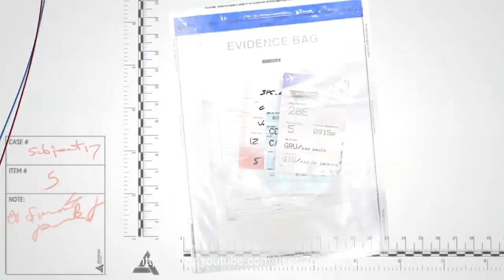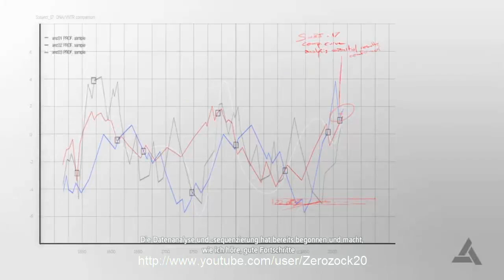Assassins Creed 4 Black flag Subjekt 17 Desmond Miles Alle Memos + Obduktionsbericht Abstergo German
► SPIEL INFO

Es wird die Geschichte von Edward Kenway erzählt, einem jungen britischen Mann, der weder Gefahren noch Abenteuer scheut und im Dienst der Royal Navy Kaperfahrten durchführt. Als sich der Krieg der bedeutenden Königreiche dem Ende neigt, verschreibt sich Edward der Piraterie. Edward ist ein unerschütterlicher Pirat und erfahrener Kämpfer, der sich schon bald in dem uralten Krieg zwischen Assassinen und Templern wiederfindet. Das Spiel ist in den Anfängen des 18. Jahrhunderts angesiedelt und konfrontiert Spieler mit den berüchtigtsten Piraten der Geschichte, wie etwa Blackbeard und Charles Vane. Asssassin's Creed 4: Black Flag nimmt die Spieler mit auf eine spannende Reise zu den Karibischen Inseln in einer turbulenten und brutalen Epoche, die später als das Goldene Zeitalter der Piraten bekannt wurde.